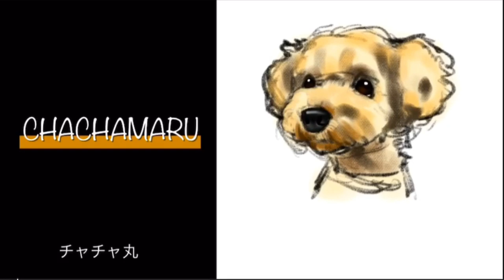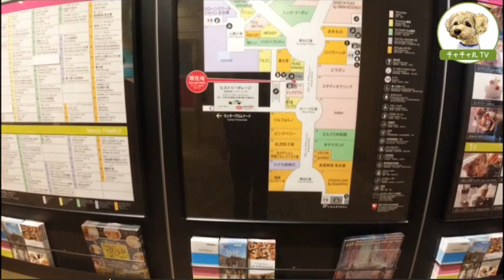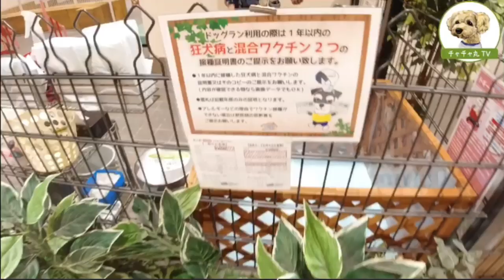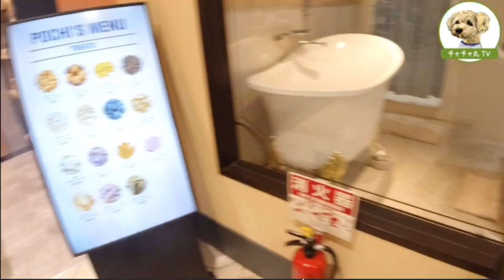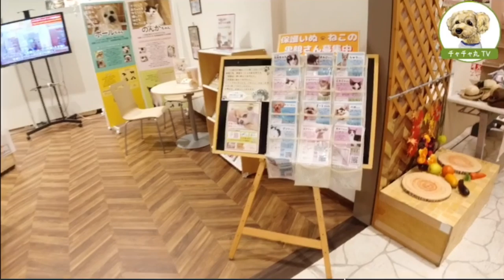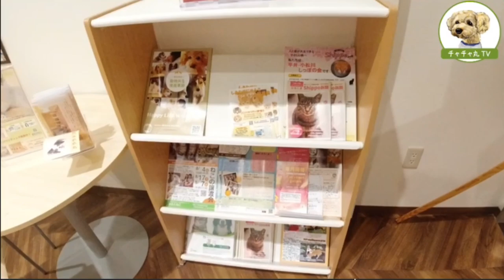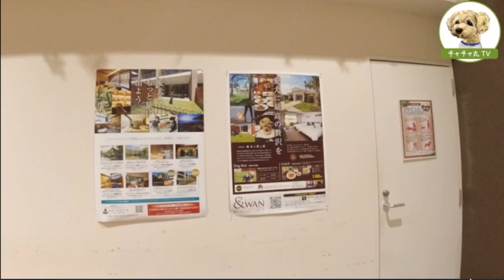ペットと行けるお台場ヴィーナスフォートが最高すぎた【ジョーカーズタウン】【チャチャ丸｜保護犬プードル】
チャチャ丸「ヴィーナスフォート最高！」

▼ヴィーナスフォートについて
名称：お台場 VenusFort ヴィーナスフォート
住所： 東京都江東区青海1-3-15(ヴィーナスフォート1F)
営業時間：ショッピング11:00～21:00、レストラン・カフェ11:00～23:00
アクセス：りんかい線「東京テレポート駅」下車 徒歩約3分
ゆりかもめ「青海（あおみ）駅」下車 直通
車利用の方は、ヴィーナスフォートの屋上に完備してある駐車場(470台収容可)が利用できます。

トイプードルチャチャ丸と時々やってくるキャバリアライフの日常を配信中！

▼本音で暴露！人気ドッグフードランキング

\旅行動画/

\日常動画/

\おすす商品/

各種SNSでYoutubeとは違う動画や写真で日常を投稿中です。